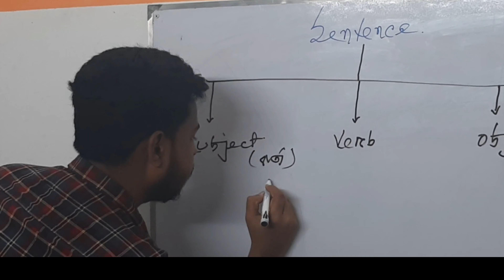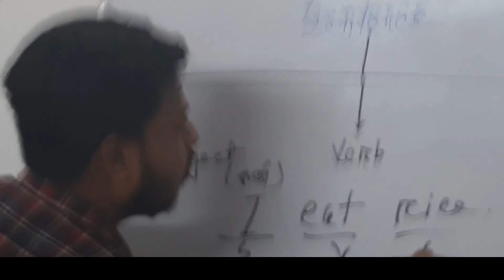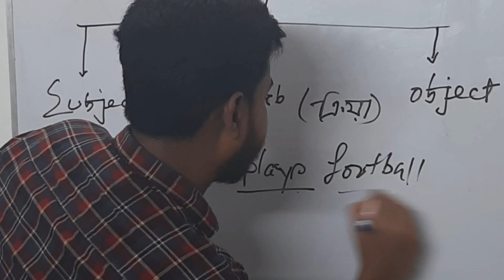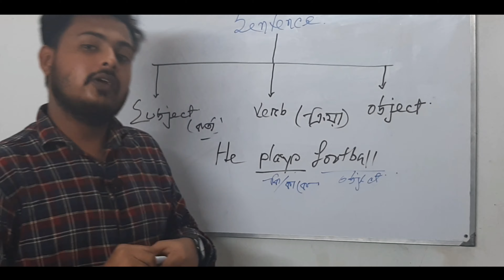চলুন আমরা sentence সর্ম্পকে যেনে নি। মুহাম্মদ রুবেল হুসাইন /Mohammad Rubel Hossain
ইংরেজি নিয়ে আরো জানতে আমাদের Channel টি subsribe করুন।।
আশা করি আপনারা উপকৃত হবেন।।।